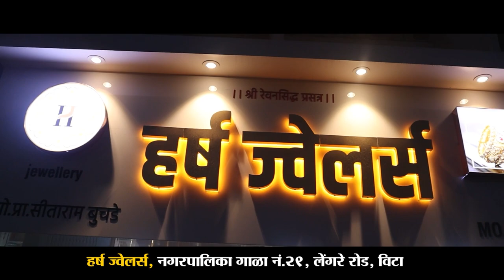पाणी चळवळीच्या नेत्याने येरळा बचावासाठी थोपटले दंड।। वज्रधारी न्यूज ।।